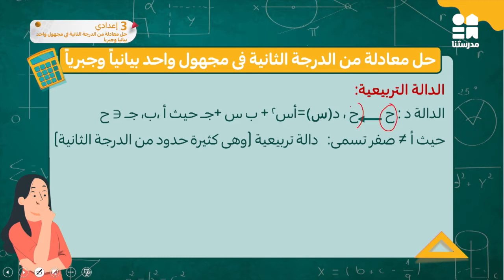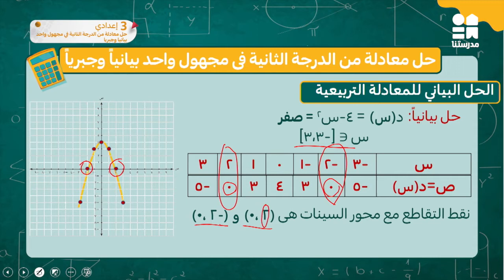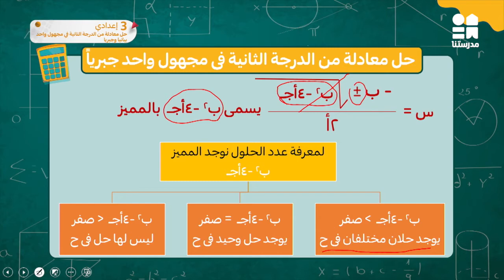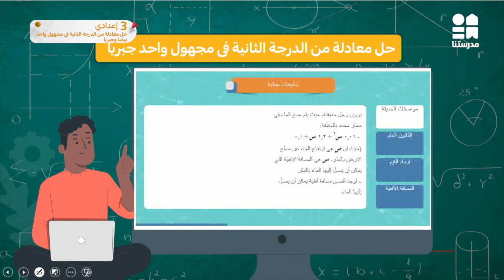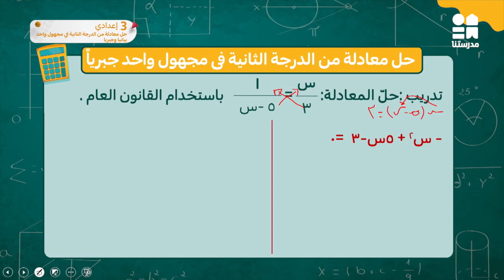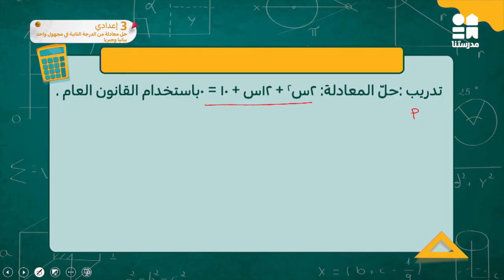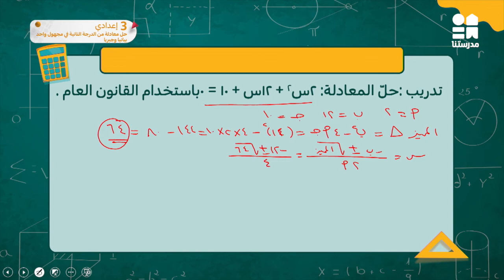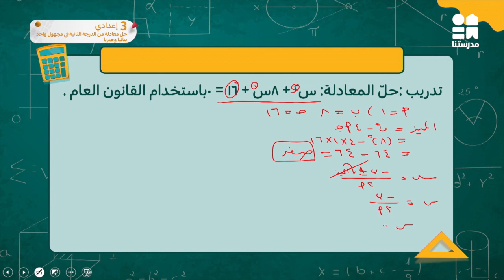حل معادلة من الدرجة الثانية في مجهول واحد بيانياً وجبرياً | الرياضيات | الصف الثالث الإعدادي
يمكنكم تحميل تطبيق مدرستنا Plus :
لمستخدمي نظام أندرويد: